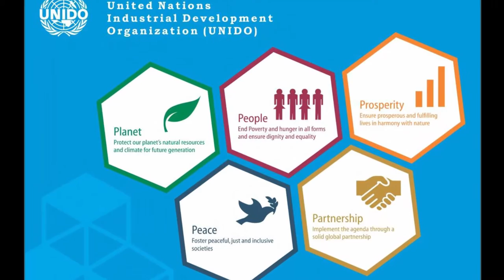Federal Climate Change Secretary, Syed Abu Ahmad Akif Congratulates UNIDO on 50th Anniversary